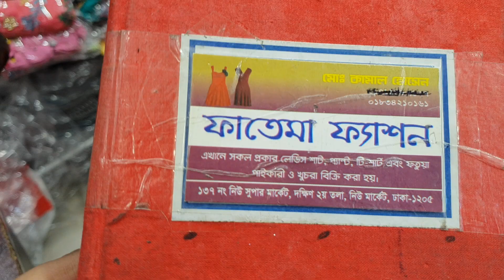শীতে সাশ্রয়ী দামে কিনুন সুন্দর সুন্দর লেডিস কোট, ব্লেজার, buy winter Ladies coat sowetar collection